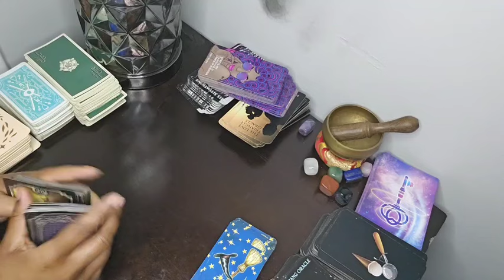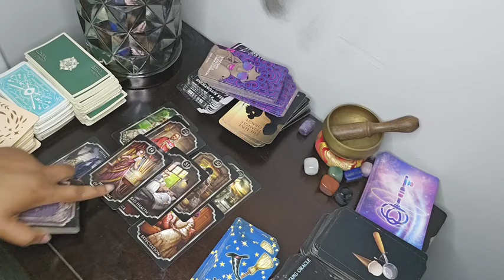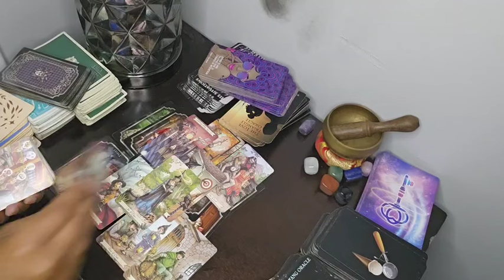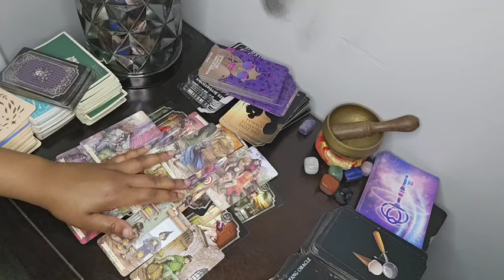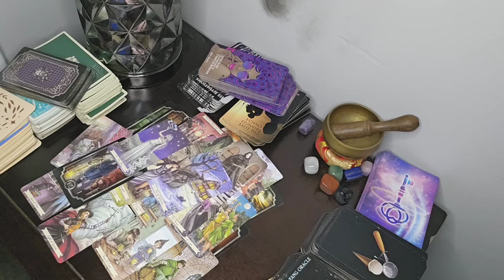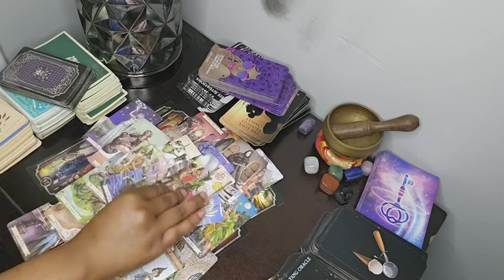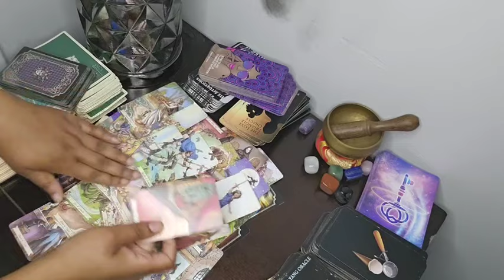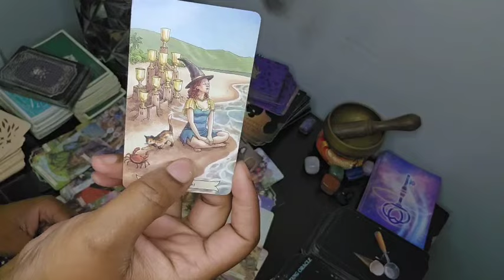SAGITTARIUS ♐️ YOU'RE PROTECTED🧿✨️ THEY WANTED YU TO FALL FOR A DEATH TRAP BUT YOU DODGED A BULLET❗️